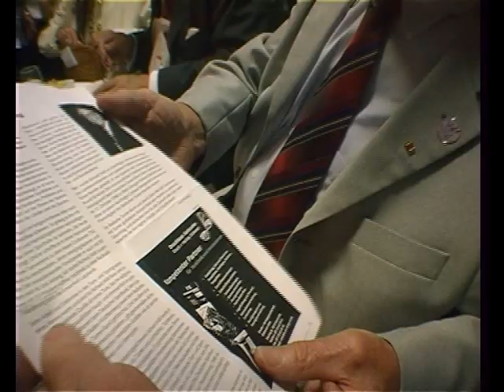Festakt: 40 Jahre TBB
Der FC Tauberbischofsheim hat zum 40 Geburtstag einen Party geschmissen. Fechtlegenden zum Anfassen.